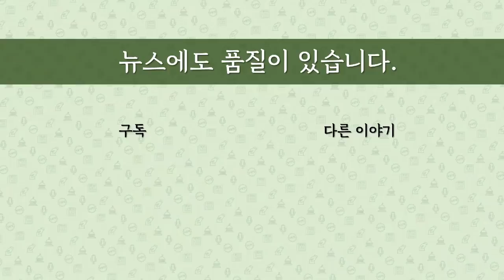[최병묵의 팩트] '검수단박' 없던 일 되나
박병석 국회의장의 중재로 합의된 '검찰 수사권 단계적 박탈'에 대해 돌연 안철수 인수위원장과 이준석 국민의힘 대표가 공개 비판에 나섰습니다. 왜 그랬을까요. 그럼 '검수단박' 운명은 어떻게 될까요. 민주당은?